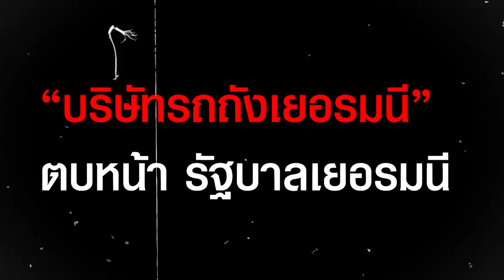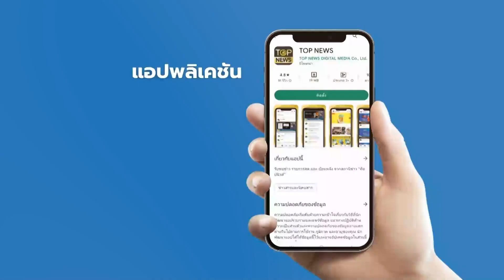งงตาแตก “บริษัทรถถังเยอรมนี” งดส่งอาวุธให้ยูเครน | STALKER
บริษัทรถถัง ตบหน้า รบ.เยอรมนีฉาดใหญ่ ทำอะไรไม่ปรึกษา ลั่นไม่พร้อมส่งอาวุธให้ยูเครนได้แล้ว

ช่อง 77 : กล่อง PSI, INFOSAT, GMMZ, CSAT, TIK , 3BB, TOT
ช่อง 658 : กล่อง AIS
ช่อง 210 : IPM